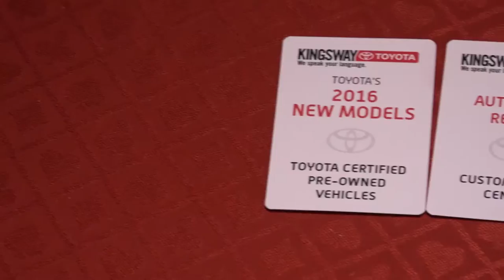Toyota Poker Commercial